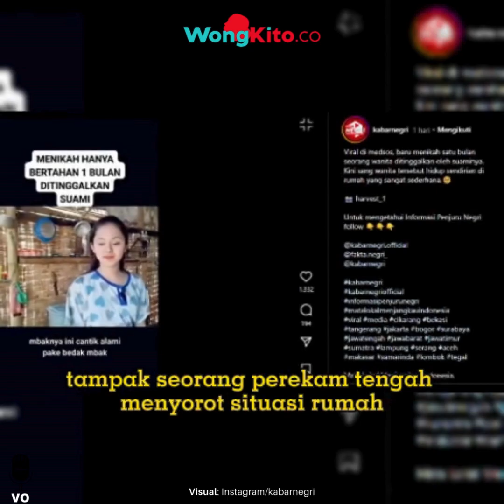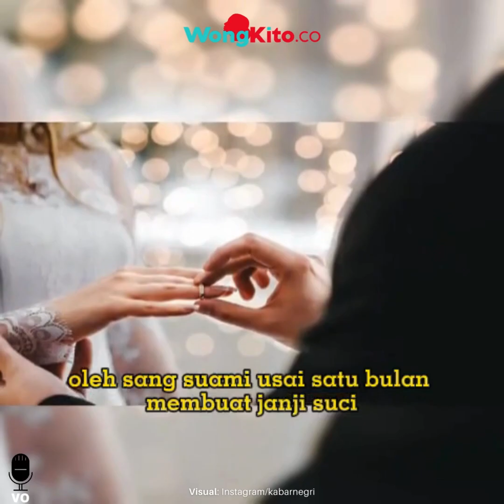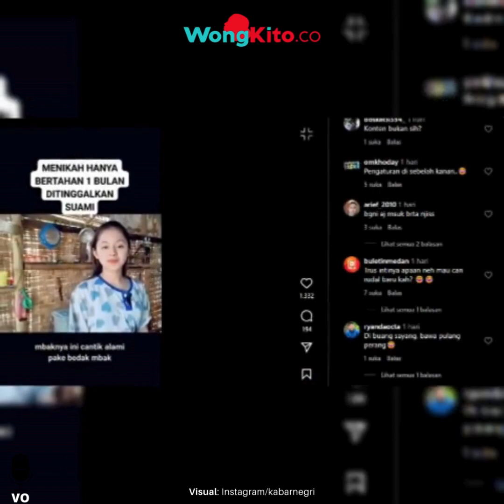Viral Wanita Cantik Paripurna Ditinggal Suami 1 Bulan Nikah, Hidup Sendiri di Rumah Berdinding Bambu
- Momen Kurnia Meiga Jersey dan Medali Laku Rp20 Juta, Willie Salim Diminta Bantu Eks Kiper Timnas
- Tak Disangka Pria 67 Tahun Jadi 'Dukun Santet' di Ciputat Tangsel, Daftar BB yang Disita Polisi
- Sosok Mona Dinastika Pengantin Baru di Sleman Yogyakarta Hilang Usai Cek In Hotel & Pamit ke Mall